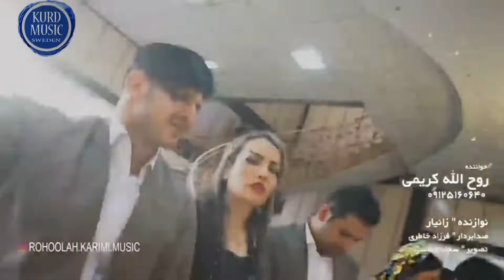Rohola Karimi 2022 shad روح اله کریمی ۲۰۲۲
Rohola Karimi 2022

 روح اله کریمی ۲۰۲۲